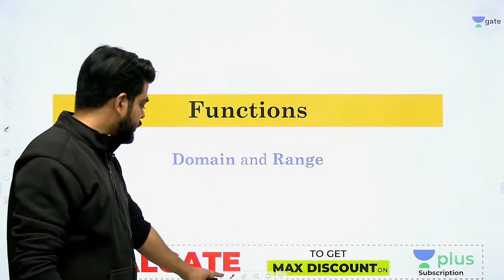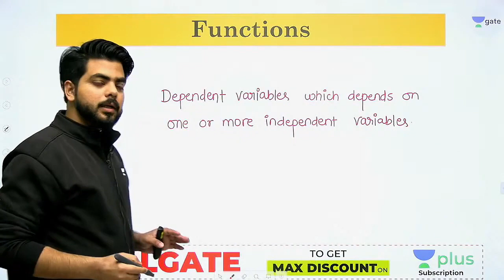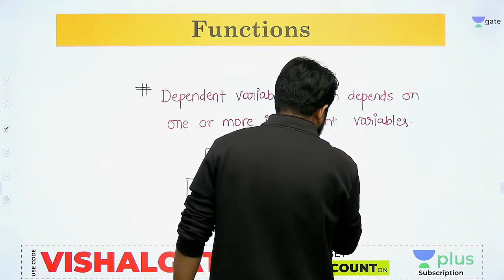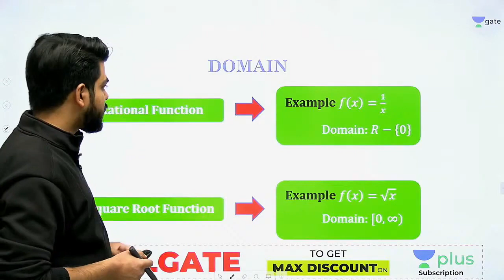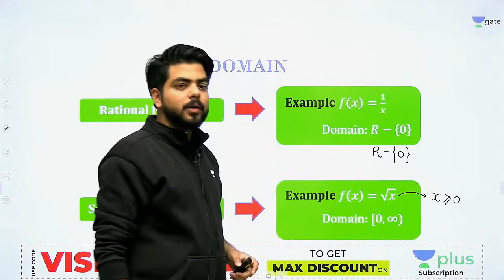Functions : Domain | Mathematics | GATE 2022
3 Days To Go

⏳ Duration: 45 Minutes Functions : Domain | Mathematics | GATE 2022

Vishal Soni Sir and other Top Educators take classes on Unacademy App.

Unacademy Subscription Benefits:
1. Learn from your favourite Educator
2. Dedicated DOUBT sessions
3. One Subscription, Unlimited Access
4. Real time interaction with Educators
5. You can ask doubts in live class
6. Limited students
7. Download the videos & watch offline

Get the GATE & ESE Iconic Advantage:
1. Personal Coach
2. Study Planner & Bi-weekly Reviews
3. Dedicated Doubt Clearing Space
4. Personalized Test Analysis
5. Study Booster Sessions
6. Preparatory Study Material
7. All the Unacademy Subscription Benefits